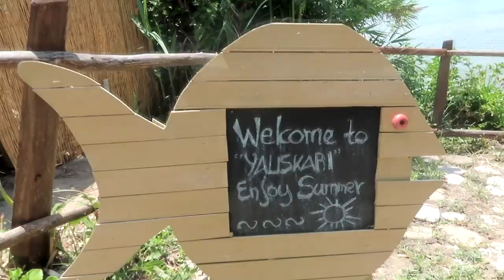My summer vacation to CORFU 😍❤️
היי לכולם ❤

אוהבת, לרה ❥